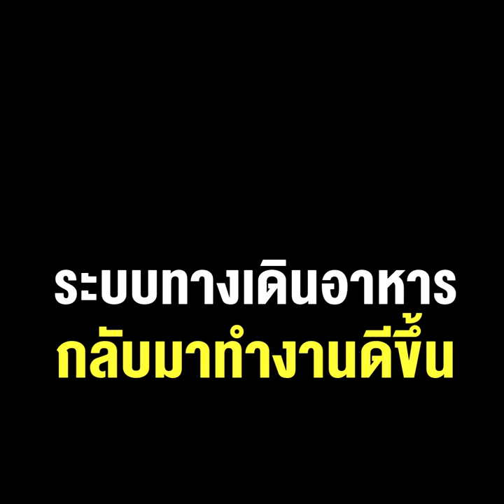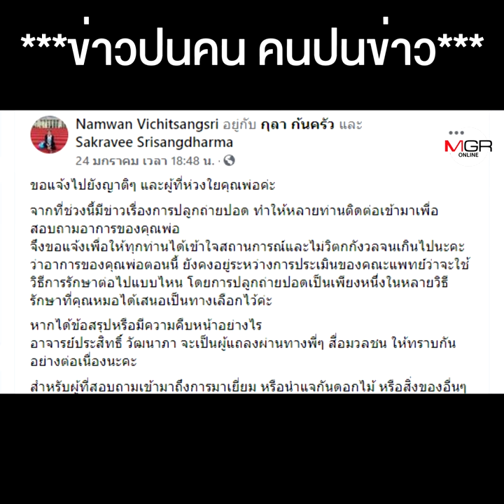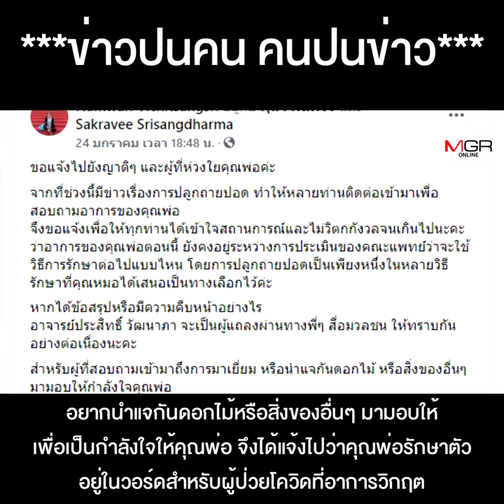กำลังใจของคนทั้งประเทศ อาการผู้ว่าฯ สมุทรสาคร ดีขึ้น ผลตรวจไม่พบเชื้อโควิดแล้ว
กำลังใจคนทั้งประเทศส่งผล ผู้ว่าฯสมุทรสาคร อาการดีขึ้น ไม่มีไข้ ผลตรวจไม่พบเชื้อโควิดตอบสนองยาเป็นอย่างดี รอปอดฟื้นตัว ระบบทางเดินอาหารกลับมาทำงานดีขึ้น